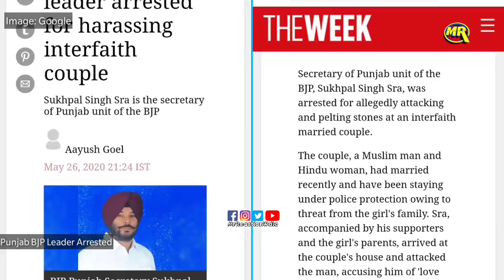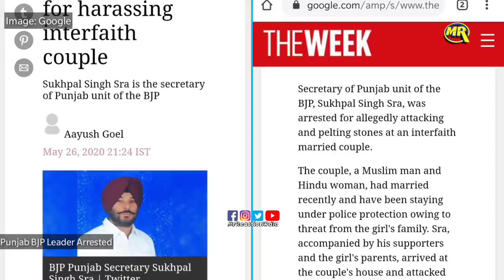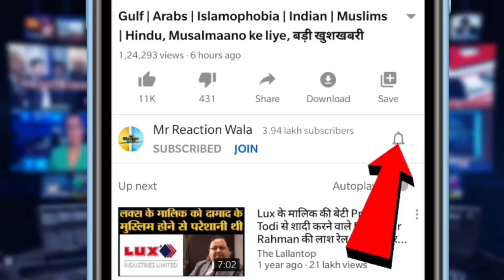Punjab BJP Leader Arrested | BJP Leader Son Arrested | Badi Khabre | Crime News Hindi!